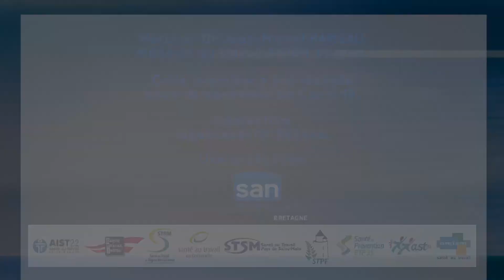Le maintien en emploi : l'équipe technique maintien en emploi